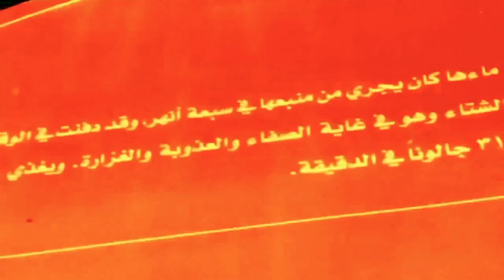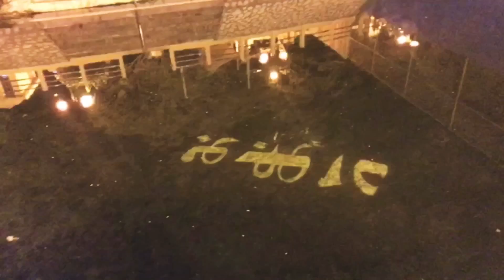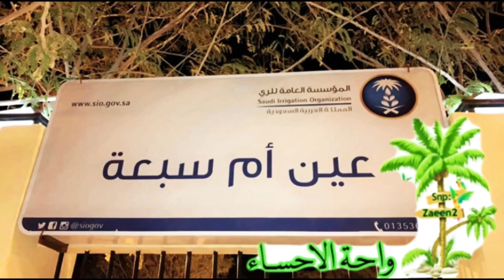السباحة في نهر المحلم العظيم - عين أم سبعة الاحساء | تقريرقناة واحة الأحساء Ahsa oasis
يسعدني اشتراكك في القناة واضافة كود السناب Zaeen2

عَين مُحَلِّم (عين أم سبعة)
يحدد القدماء «عين محلم»، على أنها:

نهر عظيم، بهَجَر[1] .

عين فوّارة، بالبحرين، ولها -إذا خرجت في نهرها- خُلُج كثيرة تتخلَّج منها، تسقي نخيل جواثاء، وقُريّات من قرى هجَر[2] .

ويحددها المعاصرون، على أنها:

هي ما يُعرف الآن باسم: أم سبعة، أقوى عيون الأحساء، شمالي المبَرَّز[3] .

عين أم نهر؟

رأينا أن القدماء وصفوا «محلم» بأنه «نهر»، ووصفوه أيضاً بأنه «عين»، والجاسر يجعله عين أم سبعة، والعبيد يجعله نهراً. وكلا القولين صحيح، غير أن بيانه هو أن «محلم» يخرج من (عين أم سبعة) التي كانت تفيض -وحتى وقت قريب كانت مترعة جدًّا بالماء- ثم يتّجه الماء متدفِّقاً شرقاً نحو بريّة العقير، فيصبّ في البحر، جهة العقير. شاقًّا الطريق على هيئة مجرى مائيٍّ دون انقطاع، فكان نهراً، وكان عيناً، تتفرّع عنها جداول. وسنرى من الشعر أن منطقة الأحساء، ولاسيما هذه المنطقة كانت غزيرة المياه، وكانت نخيلها مضرب المثل في الإثمار والكثافة، والامتلاء، والإنتاج. ويدل على أن «محلم» كان نهراً جارياً قول الهمداني بعد وصفه السابق بأنه «نهر عظيم»: